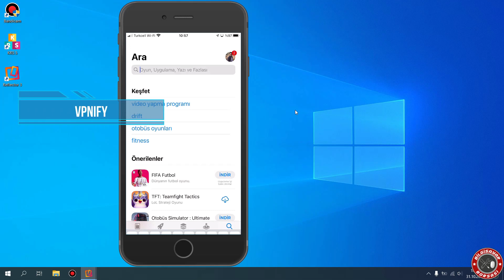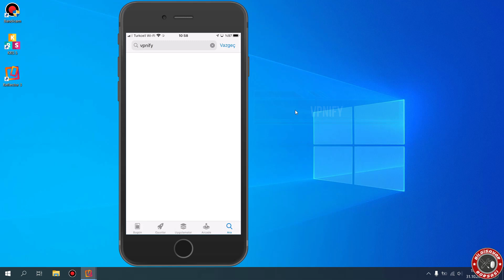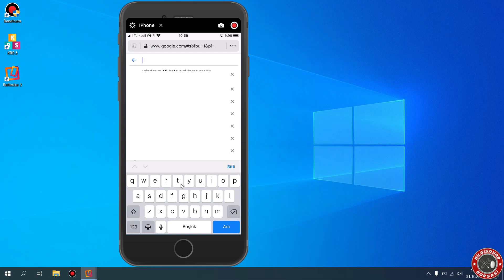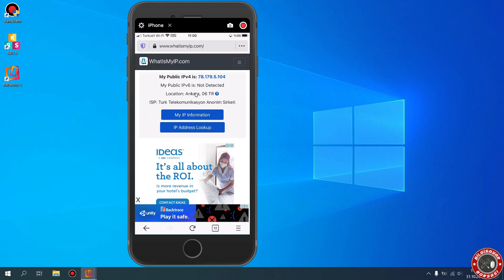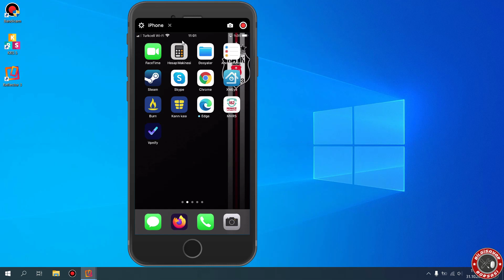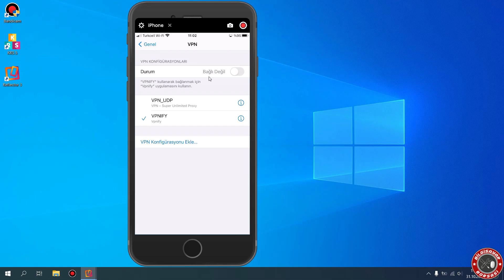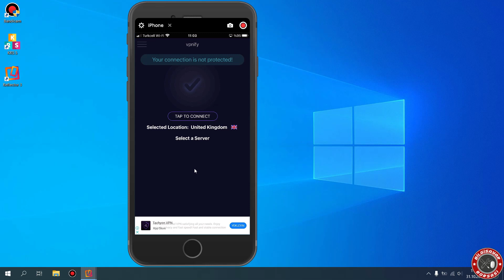VPN IPHONE NASIL KURULUR ( BASİT VE KESİN ÇÖZÜM )İPHONE VPN NASIL KULLANILIR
Vpn iphona nasıl kurulması gerek li veya iphoneda nasıl vpn açılır videomuzda detaylı anlatım sunduk, İos sistemlerinde vpn açma yı detaylı anlatım seklinde sunmaktayız.

iphone vpn açma,

iphone vpn kurulumu,
iphone vpn nasıl açılır,
iphone vpn nasıl kurulur,
vpn nasıl kurulur iphone,
ios vpn açma,
ios vpn ayarlama,
iphone vpn ayarı,
ios vpn nasıl kurulur